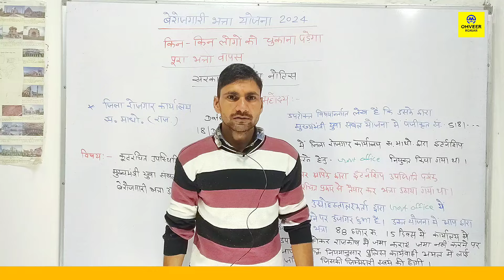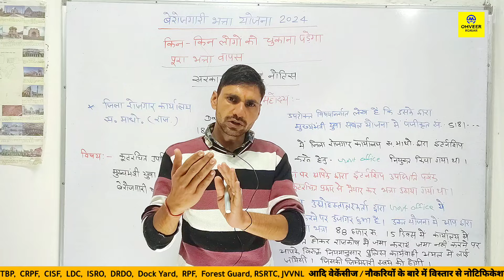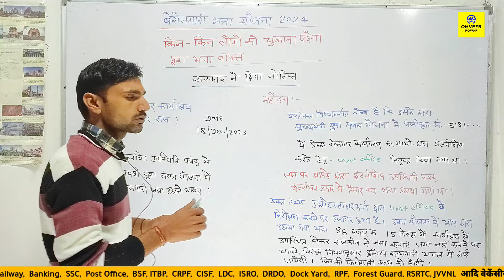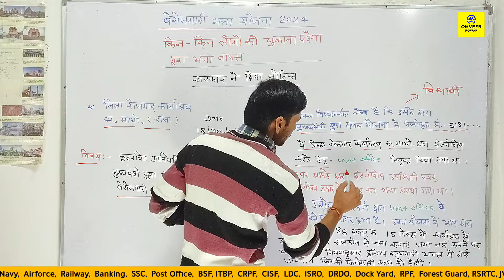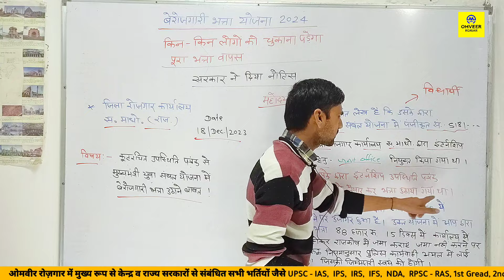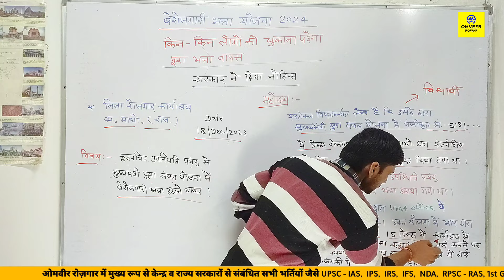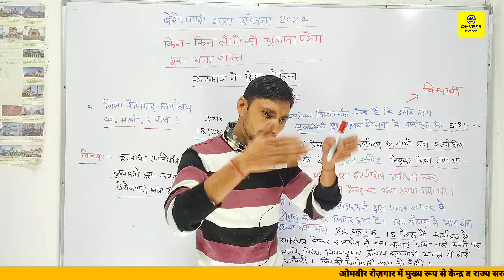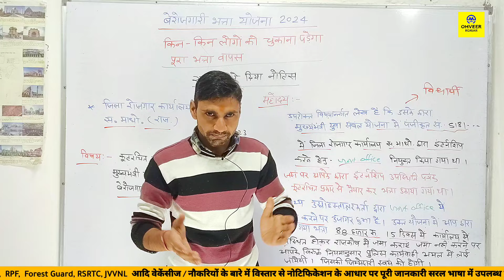Rajasthan berojgari bhatta latest news today | breaking news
Rajasthan berojgari bhatta latest news today | Berojgari bhatta latest news | breaking news | Omveer Rojgar

वीडियो 👉  :-

Cover Topic :-

Rajasthan berojgari bhatta latest news today
Berojgari bhatta latest news
Berojgari bhatta breaking news
Today news berojgari bhatta
बेरोजगारी भत्ता योजना 2024 किन किन लोगों को चुकाना पड़ेगा पूरा भत्ता वापस